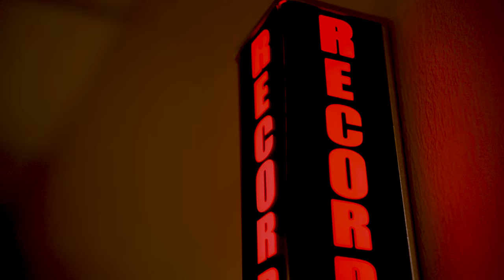Snapshots Episode 19 - Dr. Wayne Jacobs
LeTourneau University Professor of Kinesiology Dr. Wayne Jacobs teaches kinesiology in both in the online and on-ground programs, as well as doing research and writing. The published author of “Strong Temple for Men” teaches biblical health and wellness.

or search "LeTourneau Snapshots" on Spotify, Apple Podcasts, Google Podcasts or wherever you get your content.